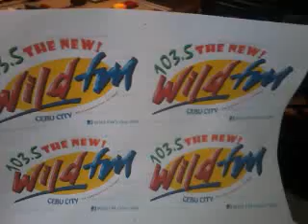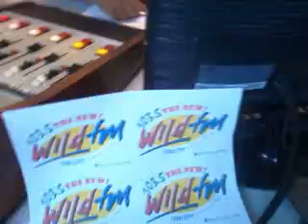bisrock akostik @ wild fm kazoku naibog